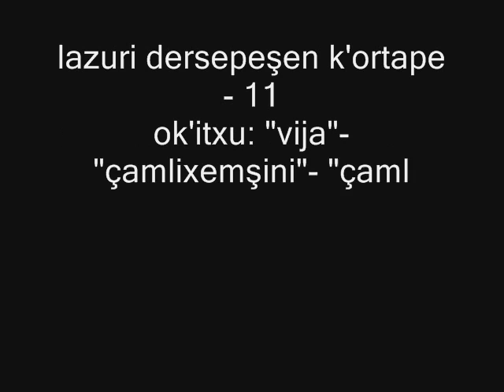lazuri dersepeşen k'ortape 11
lazca derslerden bölümler 11
vija, camlıhemşin, çamlixemşini